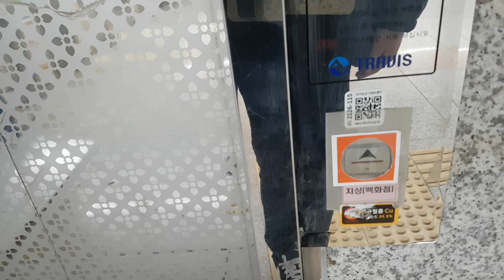경기도 성남시 분당구 성남대로 491 (수내동) 한국철도공사 수인분당선 수내역 외부구간 트라비스엘리베이터 경고스티커 및 층별안내도 교체후 탑사기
이 엘리베이터는 한독기반 형식이며, 제 얼굴이 보인 점 양해바랍니다.